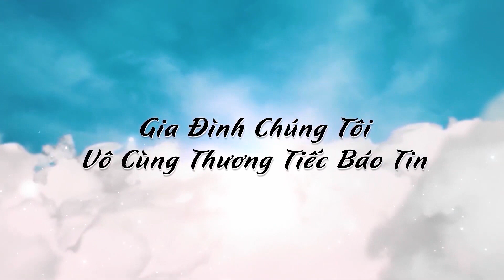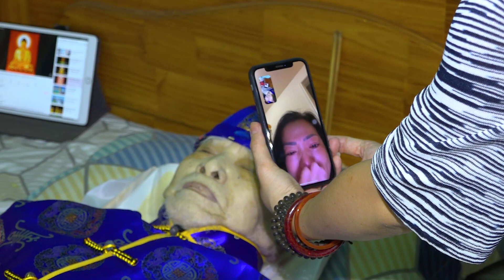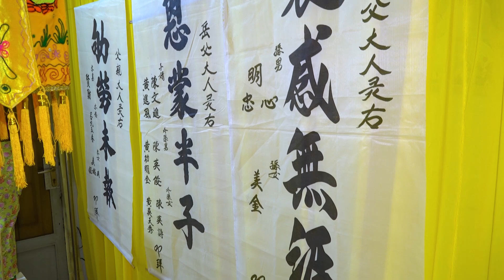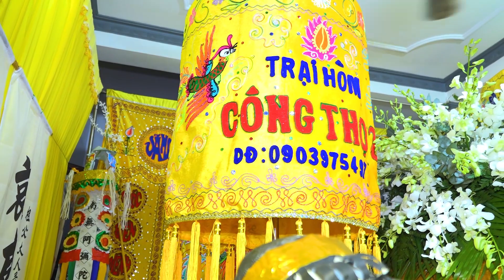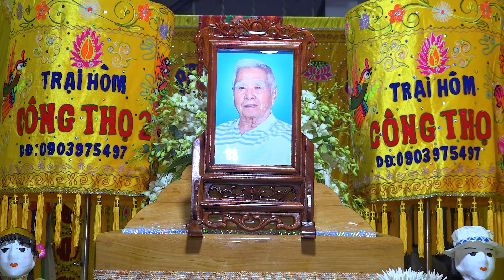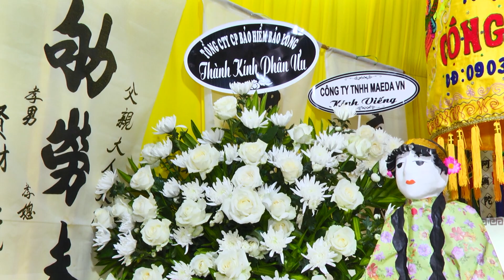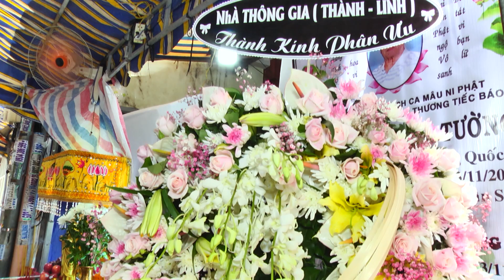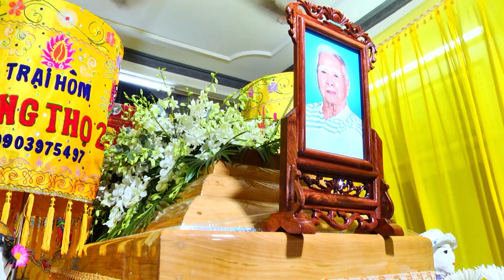Tang Lễ Cụ Ông Ngô La Tường 1 (H.T: 81 Tuổi) Cơ Sở Mai Táng Công Thọ 2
..QUAY VÀ CHỤP ẢNH ĐÁM CƯỚI.TANG LỄ. SINH NHẬT (ĐI TỈNHTHEO YÊU CẦU KHÁCH HÀNG ) FULL HD HÌNH ẢNH RỎ NÉT GIÁ Cả Hợp Lý ( XIN LH SĐT: )